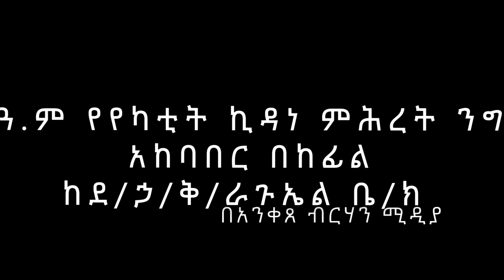የ2013 የየካቲት ኪዳነ ምሕረት ንግሥ በዓል አከባበር በከፊል | በደ/ኃ/ቅ/ራጉኤል ቤ/ክ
ደብረ ኃይል ቅዱስ ራጉኤል ቤ/ክ
አንቀጸ ብርሃን ሰንበት ት/ቤት

በመከታተል መንፈሳዊ ትምህርቶችን፣ ስብከቶችን እንዲሁም መዝሙሮችን ያግኙ፡፡ደብረ ኃይል ቅዱስ ራጉኤል ቤ/ክ